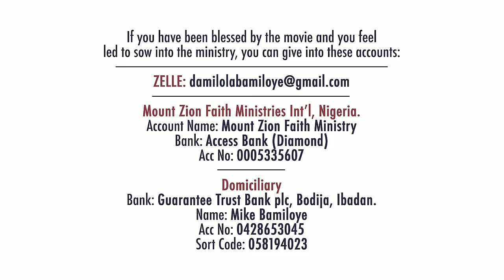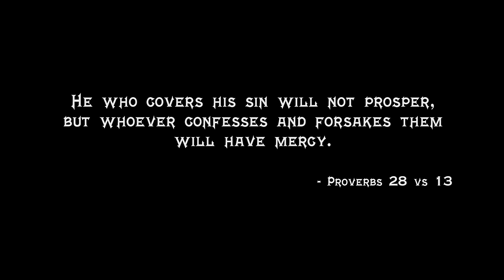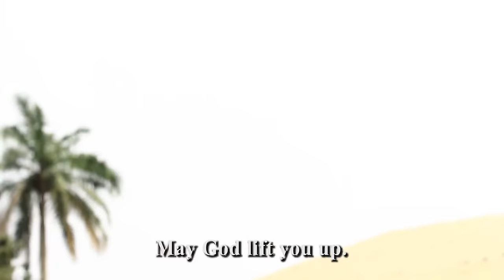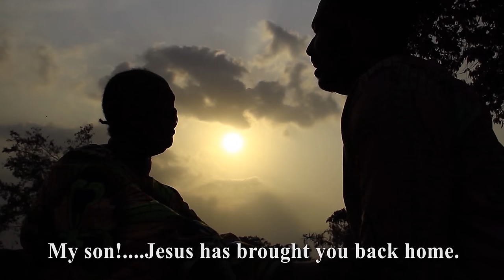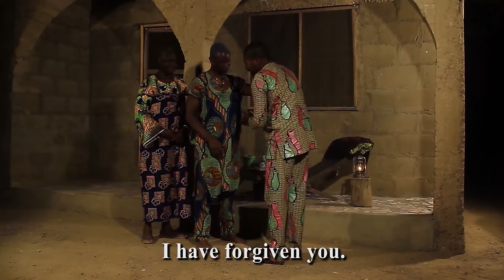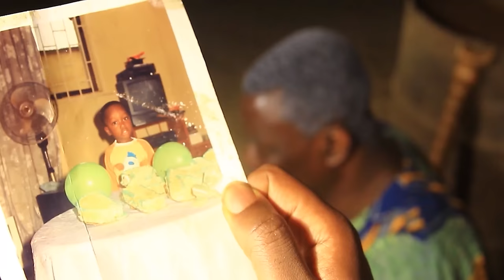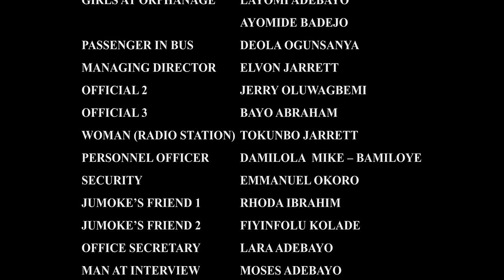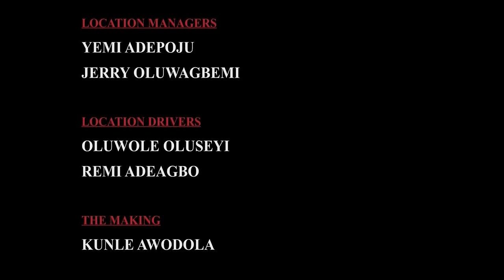JOURNEY IN A CIRCLE || MOUNT ZION FILM PRODUCTIONS